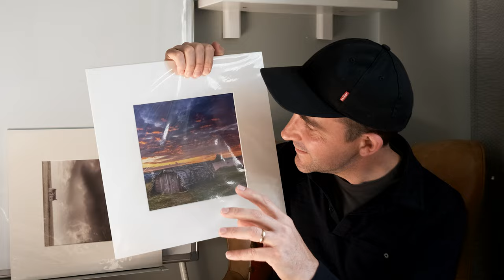My secret island is a photographer's paradise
Lee Filters
Amazon UK
Amazon USA

Tripod
Amazon UK
Amazon USA

Fujifilm X-T4
Amazon UK
Amazon USA

Fujifilm 23mm 1.4
Amazon UK
Amazon USA

Fujifilm 18-55mm
Amazon UK
Amazon USA

Fujifilm 56mm
Amazon UK
Amazon USA

Amazon UK
Amazon USA

Amazon UK
Amazon USA

This is a short video about a place that has become more than a location to photograph - it's become a place of pilgrimage for landscape photography.

Lindisfarne, in Northumberland is a place I have photographed many times, and each time I visit I capture something new.

I talk a little about Northumberland, the history and the current location and show why it's the perfect place for landscape photography.